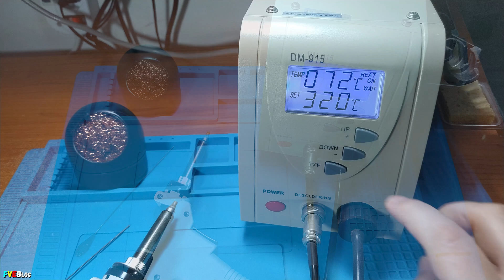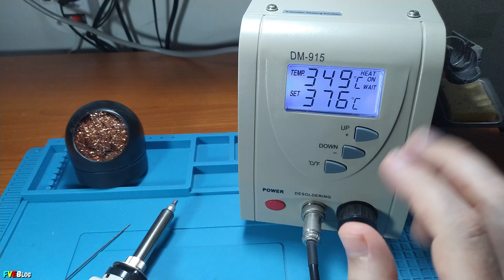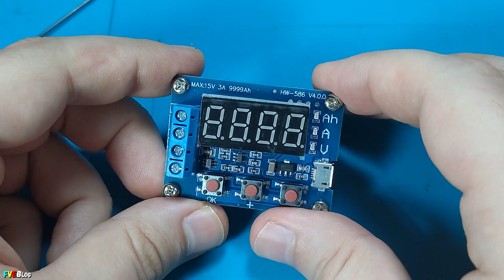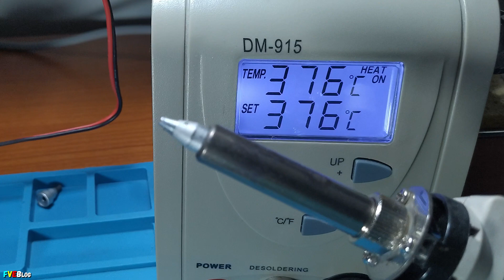Temperatura corectă de folosire stație de dezlipit cu vacuum DM915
✔️Salutare! În acest scurt clip am arătat practic ce temperatură setez stația de dezlipit cu vacuum DM915 (fiind asemănătoare cu ZD915) pentru a nu rămâne înfundat canalul pe unde trage fludor topit. Știu că o asemenea stație nu e atât de ieftină, însă nu regret deloc achiziția ei. Chiar ajutând foarte mult la dezlipirea integratelor.